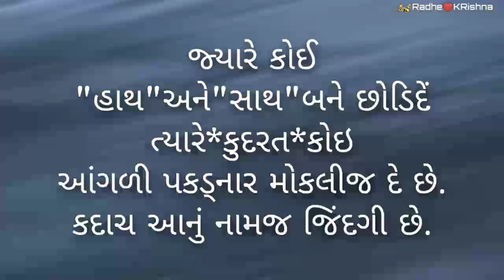jivan ki shikh..trendingshorts shortsviral shors #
hagtagvideo viralvideo trendingvideo